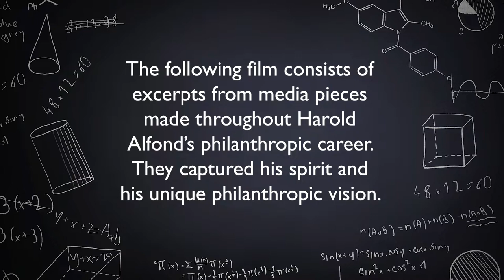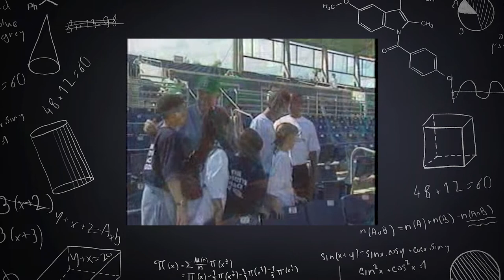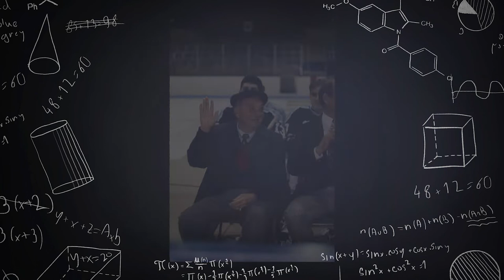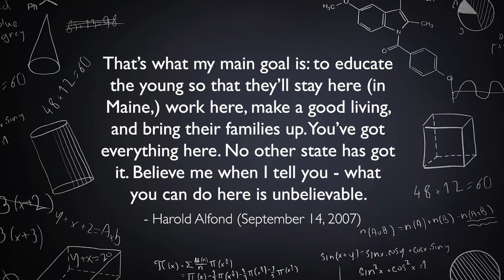Maine State Chamber of Commerce -- Harold Alfond